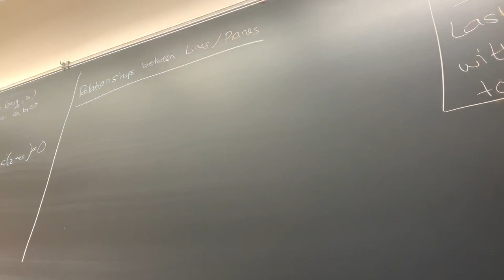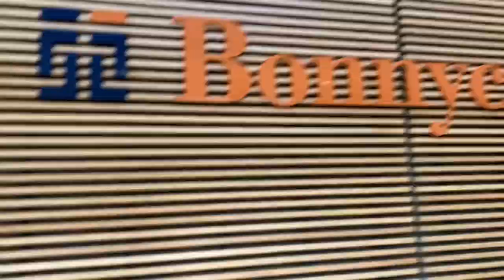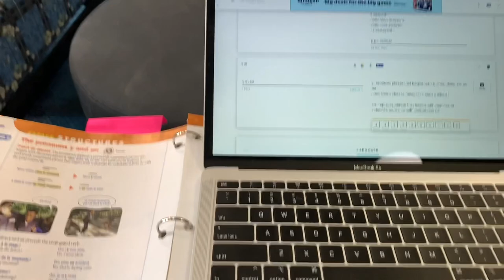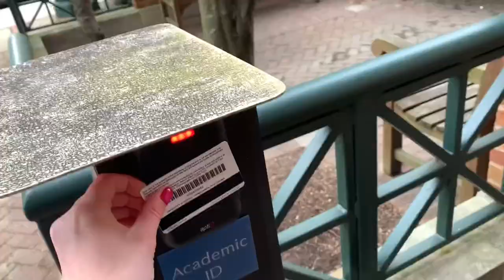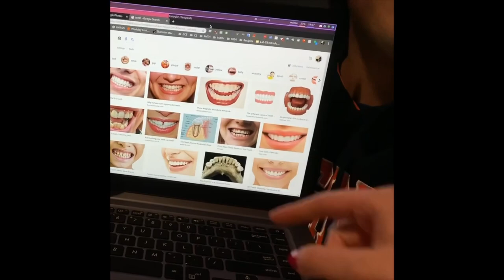Week in my life at UVA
Watch me do things like eat bad food and annoy my friends in a very badly edited iMovie video